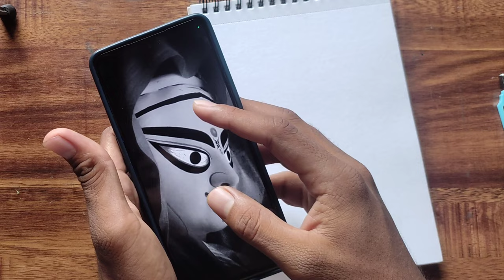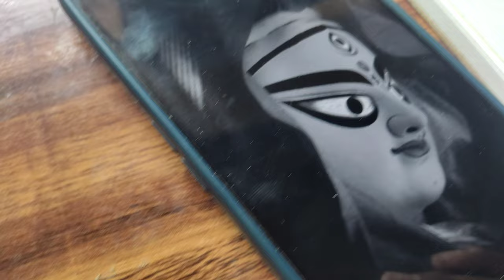Drow With Me - Durga Drawing, Outline tutorial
Drow With Me - Durga Drawing, Outline tutorial ‎@sahilniralastudio1832

cover topics
Oil pastel Durga Mata drawing
Durga ma face drawing